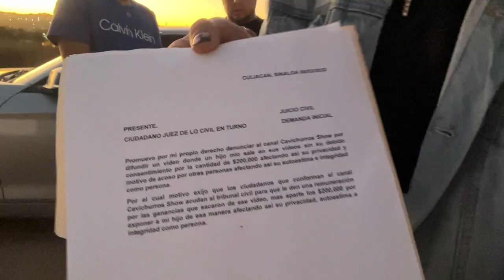FUIMOS POR EL RAMONCHI Y ASÍ NOS RECIBIÓ DESPUÉS DE UN MES SIN VERLO 🥲